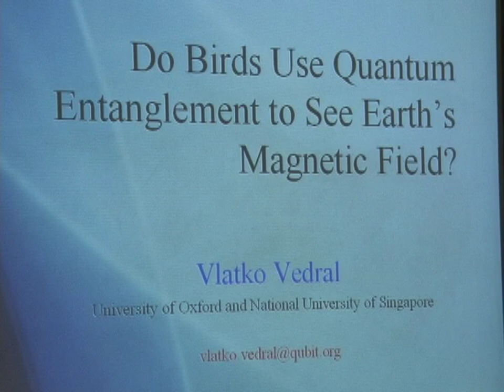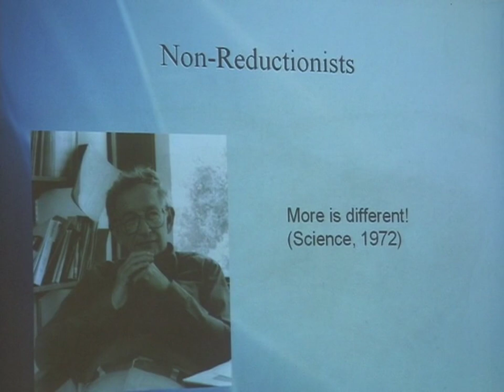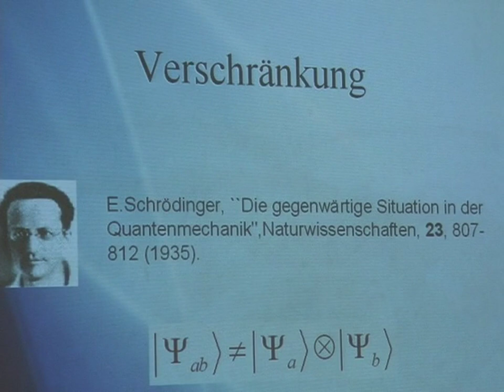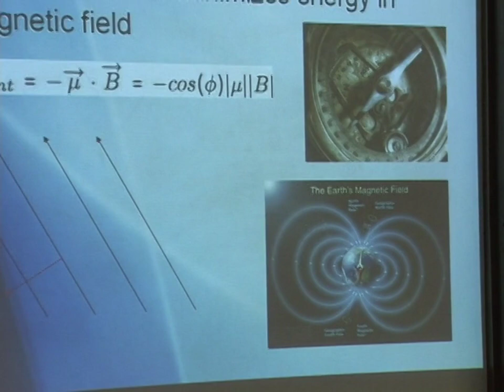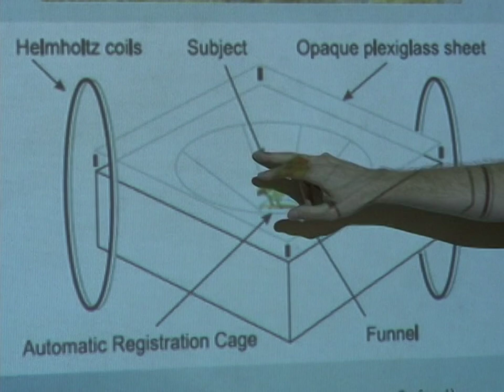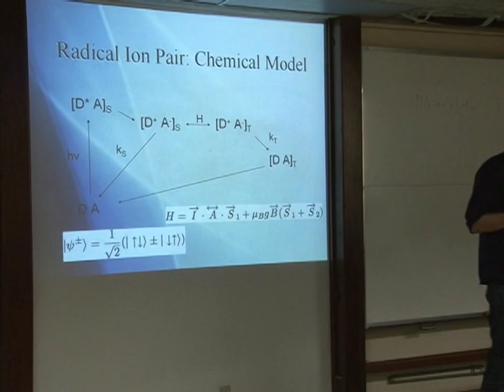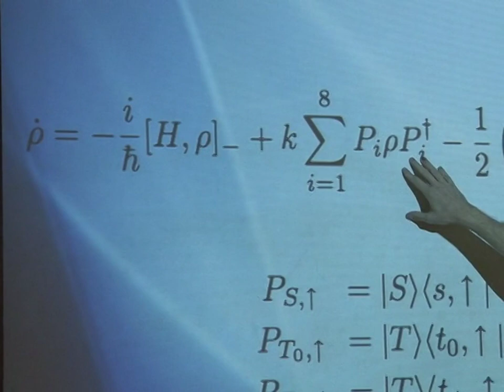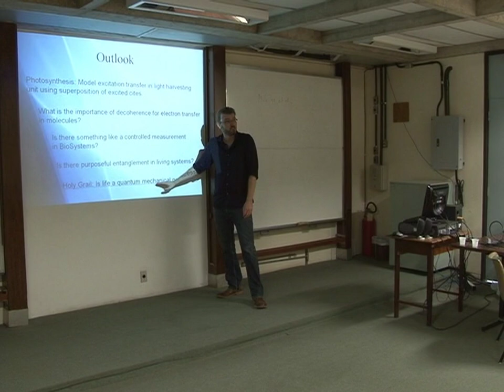Quantum information processing and macroscopic entanglement - Aula 18